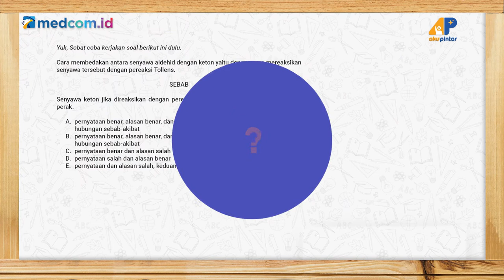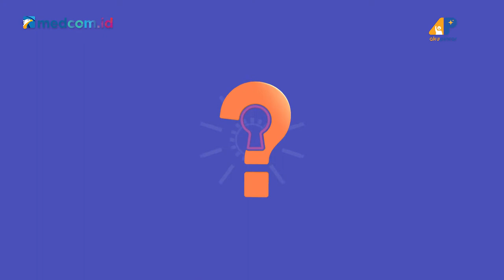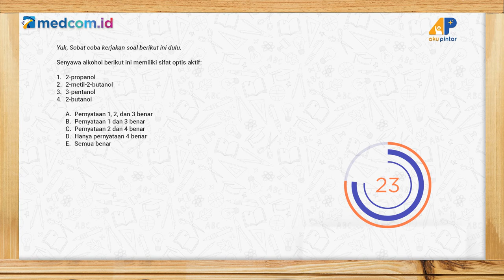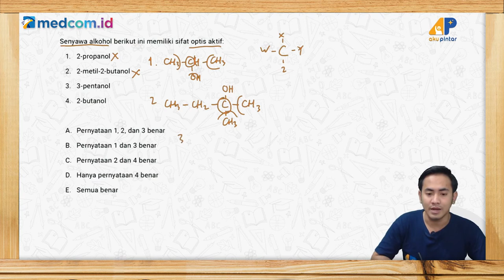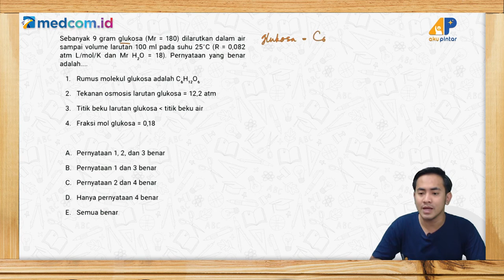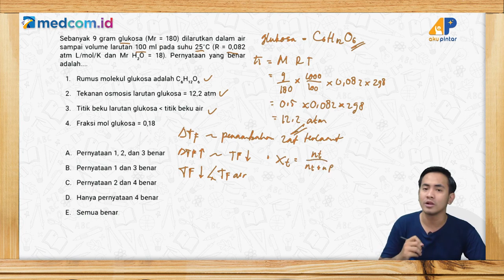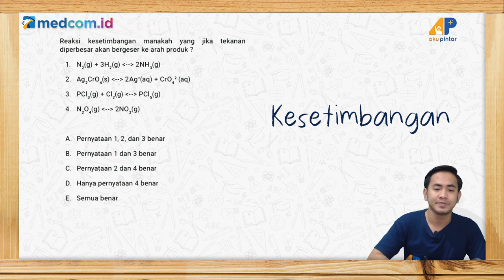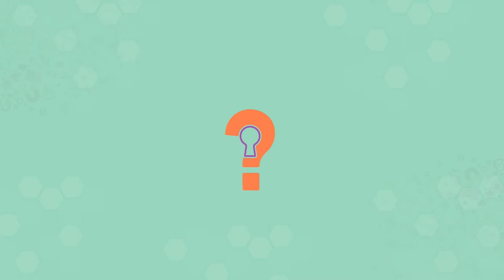Kunci Jawaban: Latihan Soal Try Out UTBK Kimia 2021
Episode kali ini akan membahas soal-soal UTBK Kimia 2021 bersama Tentor, Kak Fahmi.

Kunci Jawaban adalah program kolaborasi antara @medcomid bersama @akupintar.id dengan menghadirkan tentor terbaik video ini akan mengupas tuntas soal-soal mata pelajaran kamu di sekolah.